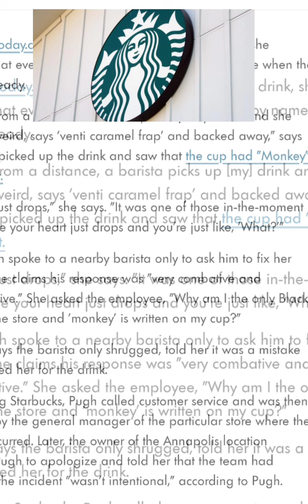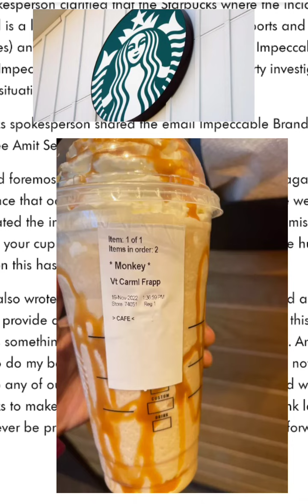Starbucks barista writes "Monkey" on Black woman's drink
A Starbucks barista in Maryland is suspended pending further investigation after a Black woman said her name was written as "Monkey" on her drink.